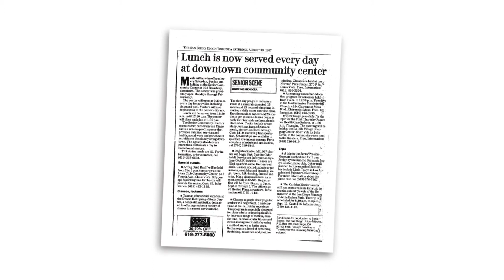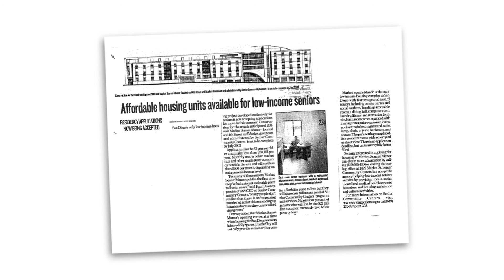Serving Seniors Celebrates 50+1 Years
Serving Seniors celebrates 50+1 years while taking a look at the past five decades and vision for a bright future ahead.